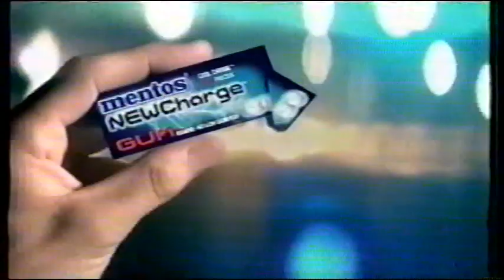Commercials from 2004 March 17 American Idol 1st Half Top 12 Episode on Fox KTVI 2 St. Louis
Commercials, Bumps, Trailers, and Promos featuring:
Jersey Girl with Ben Affleck and Liv Tyler
UPS Global
Applebee's Steak and Shrimp
Diet Pepsi with Jason Biggs
Walking Tall with The Rock
Gap
Mentos New Charge Gum

KTVI Call Sign Meaning: Television Illinois as the station was originally licensed to Bellville, Illinois across the river.